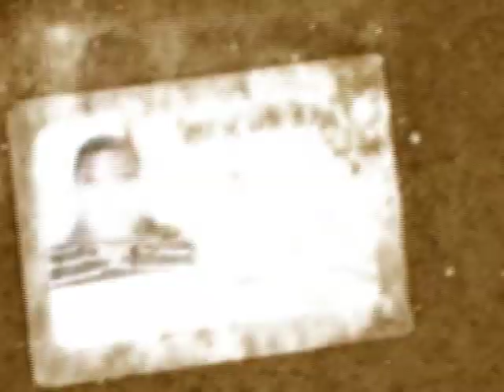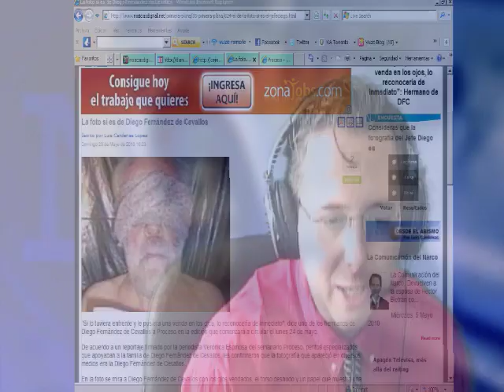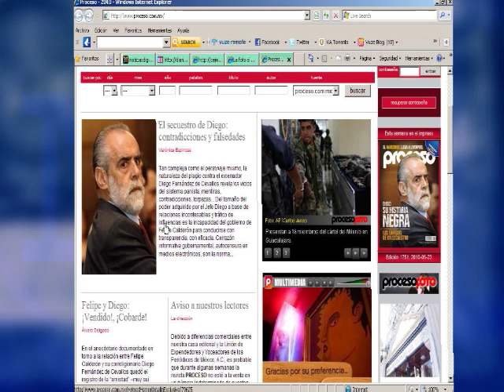Sí es Diego Fernández de Cevallos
"Si lo tuviera enfrente y le pusiera una venda en los ojos, lo reconocería de inmediato", dice uno de los hermanos de Diego Fernández de Cevallos a Proceso en la edición que comenzará a circular el lunes 24 de mayo.

De acuerdo a un reportaje firmado por la periodista Verónica Espinosa del semanario Proceso, peritos especializados que apoyaban a la familia de Diego Fernández de Cevallos, les confirmaron que la fotografía que apareció en diversos medios era la Diego Fernández de Cevallos.

En la foto se mira a Diego Fernández de Cevallos con los ojos vendados, el torso desnudo y un papel que muestra una fecha: Domingo 16

Como se dio cuenta en Noticiasdigital.net la fotografía contenía un mensaje firmado por "los misteriosos desaparecedores": El Jefe Diego goza de cabal salud, y manda enternecido saludo a quienes lo quieren y hasta rezan por él. Asimismo, ordena a su hijo exigir a las autoridades desbloquear la comunicación y mantenerse al margen de la negociación que su familia ofrece de manera pública por su liberación.

La frase "enternecido saludo" es frecuentemente usada por el político, dijo uno de los familiares a Proceso.

Sostiene también la investigación de la revista, que la búsqueda realizada en las inmediaciones del Rancho "La Cabaña" fue, desde el principio, un montaje orquestado por el gobierno federal y estatal con el afán de mantener la línea de investigación que apuntaba a la "desaparición", además, desde su inicio la familia solicitó que se retirarán para dar comienzo a negociaciones por Diego Fernández de Cevallos.

El viernes por la noche, la familia de Diego Fernández de Cevallos emitió un comunicado pidiendo a las autoridades deslindarse de las investigaciones, el sábado, la PGR y la PGJ de Querétaro abandonaron el caso